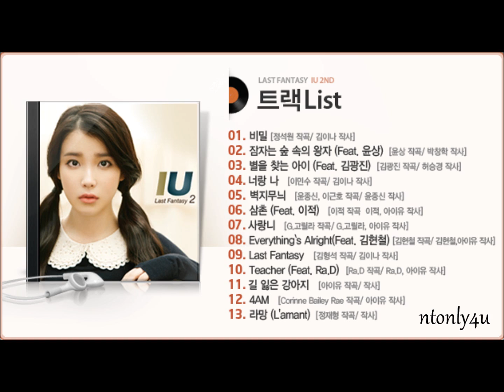07 사랑니 (Wisdom Tooth) - IU (Last Fantasy)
Please support IU by purchasing her album
Title: Last Fantasy
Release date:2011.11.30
Tracklist:
01 비밀 (Secret)
02 잠자는 숲 속의 남자 (Feat. Yoon Sang) (Sleeping Prince of the Woods)
03 별을 찾는 아이 (Feat. Kim Kwang Jin) (Child Searching for a Star)
04 너랑 나 (You and I)
05 벽지무늬 (Wallpaper Design)
06 삼촌 (Feat. Lee Juck) (Uncle)
07 사랑니 (Wisdom Tooth)
08 Everything's Alright (Feat. Kim Hyun Cheol)
09 Last Fantasy
10 Teacher (Feat. Ra.D)
11 길 잃은 강아지 (A Lost Puppy)
12 4AM
13 라망 (L' amant) (The Lover)